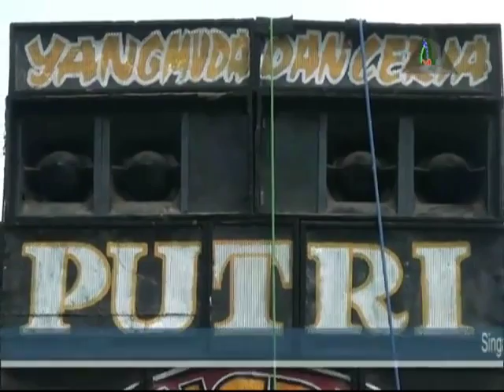Musik Panorama Singa Dangdut Putri Genades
Pertunjukan Hiburan Pantura Singa Dangdut Putri Genades - Tembang Bubuka